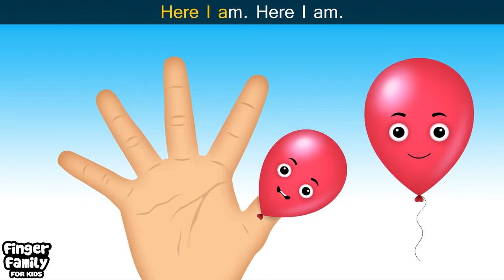The Finger Family balloon Family Nursery Rhyme Finger Family Songs for kids